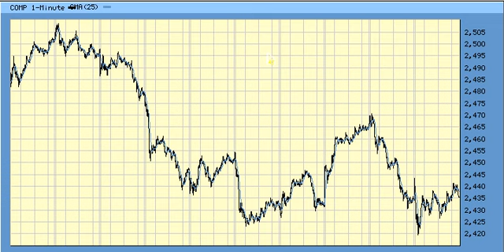Elliott Wave Forecast For 1/29 SPX DJI COMP